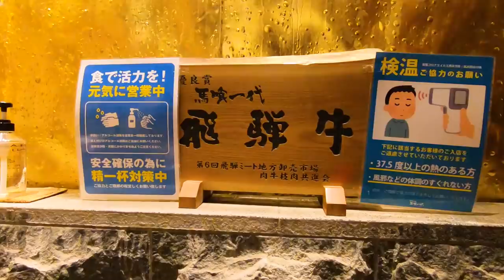初しゃぶしゃぶ！食わず嫌いのチュニジア人が和牛に大感激【驚き】外国人が日本食に感動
海老天ぷら？初めての蕎麦に感動した可愛い外国人女子の反応！海外の反応

ウナギ！？日本食って凄い！アメリカ人が初めての鰻料理に感動、外国人の反応

生卵と和牛？外国人が初めてすき焼きを食べてみた。高級牛肉へ外国人の反応

アメリカ人が初めてウナギを食べたら感激して衝撃を受ける。外国人の反応

初めての寿司ネタにも挑戦、外国人と高級寿司ランチを楽しむ。鮨を食べた海外の反応、Sushi

アメリカ人が初めての軍鶏鍋に大満足！外国人が日本食と酒を堪能、海外の反応

外国人が美味しい鰹のたたきを食す。初の日本食に反応は？和食に海外の反応

神戸牛ステーキに感動、外国人モデルと六本木で和牛ランチを楽しむ。海外の反応 Kobe beef